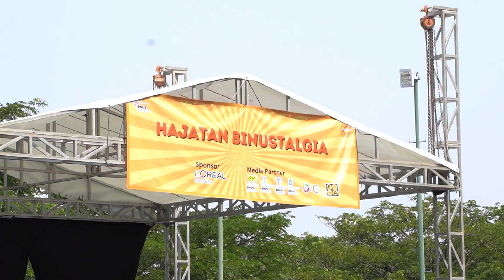BINUSTALGIA at BINUS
intip yu keseruan BINUSTALGIA yang diadakan di BINUS @Bekasi

BINUS @BEKASI .. BEKEN (BENER BENER KEREN)